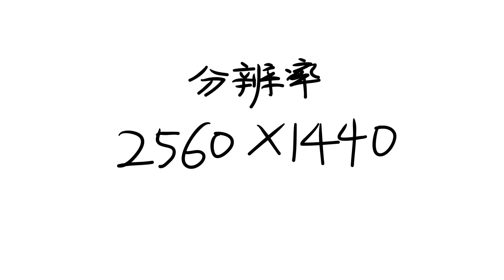【J-Hee】好運連連動畫師